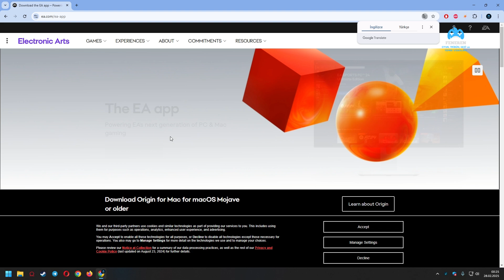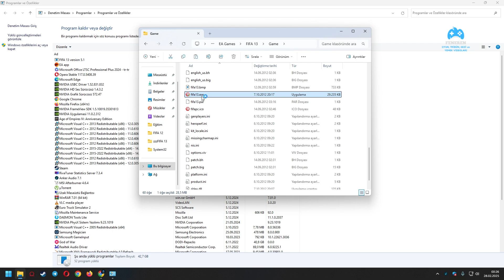FIFA 13 Açılmama Sorunu | FIFA 13 Açılmıyor | FIFA 13 Çalışmıyor | Windows 11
00:00 EA APP Yüklenmesi
00:14 Windows Media Player Aktif Edilmesi
00:36 Oyun Dosyalarının  C - Program Files - EA Games Altına Kopyalanması
00:58 FIFA 13 Çalıştırılması

FIFA 97 Açılmıyor
FIFA 98 Açılmıyor
FIFA 99 Açılmıyor
FIFA 2000 Açılmıyor
FIFA 2001 Açılmıyor
FIFA 2002 Açılmıyor
FIFA 2003 Açılmıyor
FIFA 2004 Açılmıyor
FIFA 2005 Açılmıyor
FIFA 06 Açılmıyor
FIFA 07 Açılmıyor
FIFA 08 Açılmıyor
FIFA 09 Açılmıyor
FIFA 10 Açılmıyor
FIFA 12 Açılmıyor
FIFA 13 Açılmıyor
FIFA 14 Açılmıyor
FIFA 15 Açılmıyor
FIFA 16 Açılmıyor
FIFA 17 Açılmıyor
FIFA 18 Açılmıyor
FIFA 19 Açılmıyor
FIFA 20 Açılmıyor
FIFA 21 Açılmıyor
FIFA 22 Açılmıyor
FIFA 23 Açılmıyor
FIFA 24 Açılmıyor
FIFA 97 Çalışmıyor
FIFA 98 Çalışmıyor
FIFA 99 Çalışmıyor
FIFA 2000 Çalışmıyor
FIFA 2001 Çalışmıyor
FIFA 2002 Çalışmıyor
FIFA 2003 Çalışmıyor
FIFA 2004 Çalışmıyor
FIFA 2005 Çalışmıyor
FIFA 06 Çalışmıyor
FIFA 07 Çalışmıyor
FIFA 08 Çalışmıyor
FIFA 09 Çalışmıyor
FIFA 10 Çalışmıyor
FIFA 12 Çalışmıyor
FIFA 13 Çalışmıyor
FIFA 14 Çalışmıyor
FIFA 15 Çalışmıyor
FIFA 16 Çalışmıyor
FIFA 17 Çalışmıyor
FIFA 18 Çalışmıyor
FIFA 19 Çalışmıyor
FIFA 20 Çalışmıyor
FIFA 21 Çalışmıyor
FIFA 22 Çalışmıyor
FIFA 23 Çalışmıyor
FIFA 24 Çalışmıyor

fifa 13 indir
fifa 13 nasıl indirilir
fifa 13 nasıl kurulur
fifa 13 oyna
fifa 13 çalışmıyor
fifa 13 açılmıyor
fifa 13 windows 11
fifa 13 hala oynanır mı
fifa 13 key
fifa 13 crack
fifa 13 korsan indir
fifa 13 keygen
fifa 13 kurulum
fifa 13 torrent indir

*MY SETUP*
CPU: Ryzen 5 2600x (Stock Cooler)
GPU: Gigabyte GV-N166SGAMING-6GD GeForce GTX 1660 Super 6GB GDDR6 192Bit DX12 Gaming
Mainboard: Gigabyte B450M S2H
Ram: 2x8 Corsair Vengeance LPX 8GB 3000MHz DDR4 Ram CMK8GX4M1D3000C16
SSD: Samsung 860 Evo MZ-N6E500BW 500 GB M.2 SSD
HDD: Samsung HD103UJ 1TB
Monitor: Philips 23.8" 242V8A 4ms 75Hz Freesync
Monitor: Samsung SyncMaster BX2350
OS: Windows 11 21H2
Mouse: Steelseries Rival 110 Gaming Mouse
Keyboard: Logitech G213 Prodigy
Controller: Logitech F710
Controller: Logitech Driving Force Pro
Speaker: Logitech Z120
Headset: Anker Soundcore Strike 3 Surrond 7.1